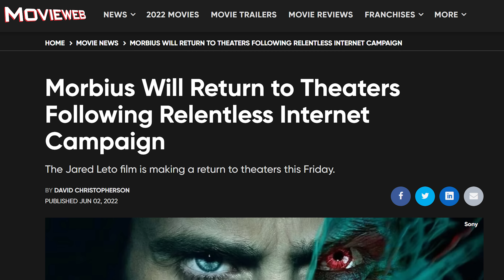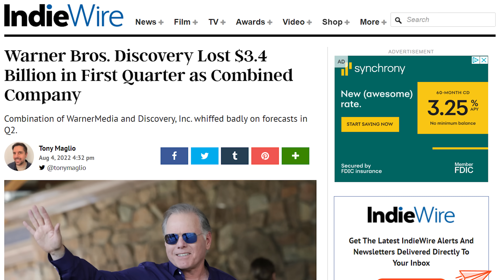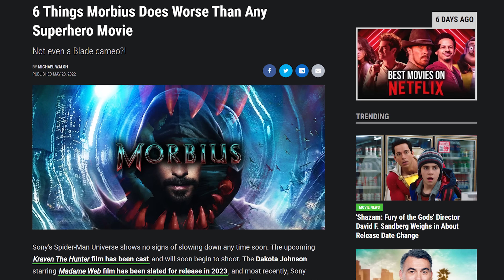Morbius Is The Greatest Film Of Our Time | Geek Culture Explained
Morbius will be known as one of the greatest films of our time. It just might uhh.. take a while. Hey guys, it's your friendly neighborhood RedMufflerMan here, and I got together with some buds to watch the highly polarizing film that is Morbius. For some reason the internet seems to be buzzing about this film so I just had to see for myself what the hype was all about. In today's video, "Morbius Is The Greatest Film Of Our Time", I review the underrated masterpiece which is Morbius. What did you guys think of Morbius? Is it now the best film you've ever seen?